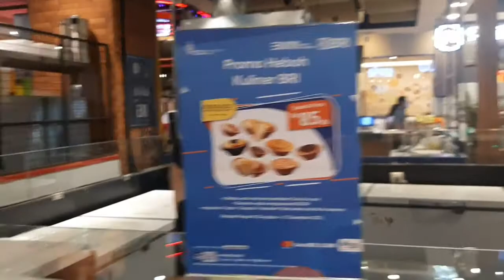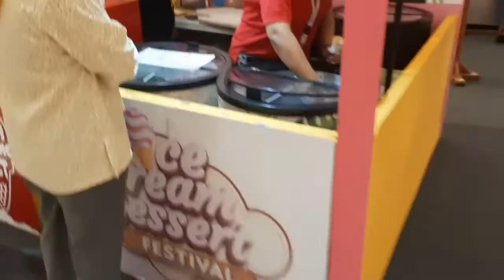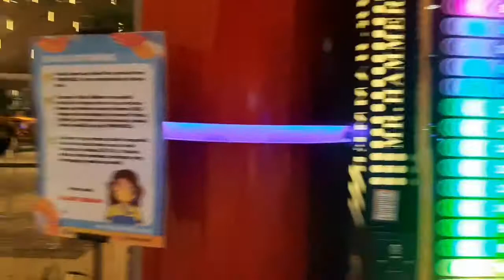Brahmastra movie ki ticket nahi mili|Vlog#10|Visit Mall living World Tangerang Indonesia